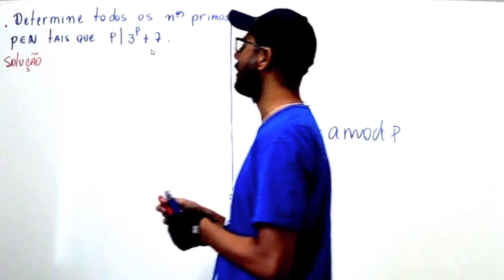Enq 2019 2 Questão 8B Pequeno Teorema de Fermat Profmat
Pequeno teorema de Fermat, aritmética, exame de qualificação, profmat, ma14, congruência modular, número primo, Cursos ou